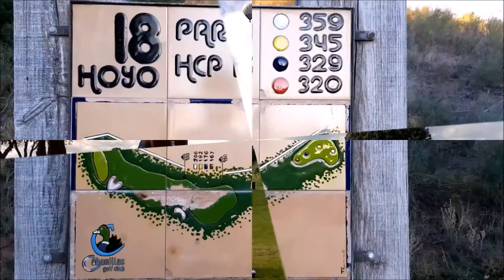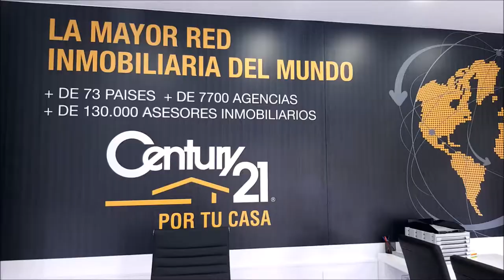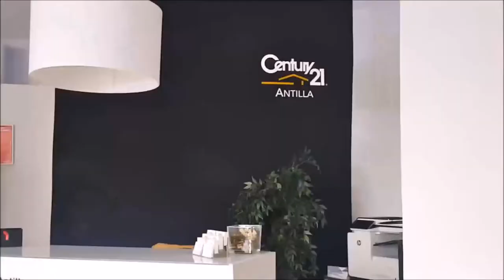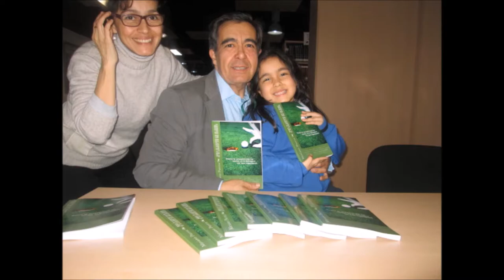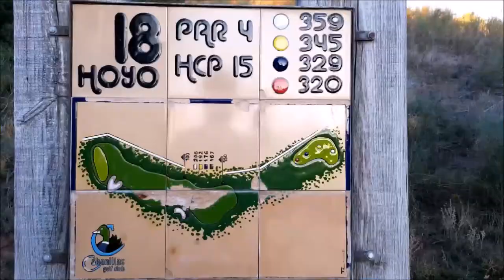SPORTS & GOLF 104 CARLOS VELEZ DESDE WGC DE MEXICO, CHICHO MORALES, OCTAVIO RODRIGUEZ y Mariano